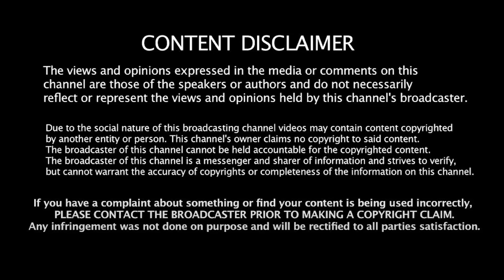உடனடி பதிலடி!அதிர்ச்சியில் Raj Bhavan! Tharasu Shyam | TN Assembly | MK Stalin | RN Ravi | Tamilnadu